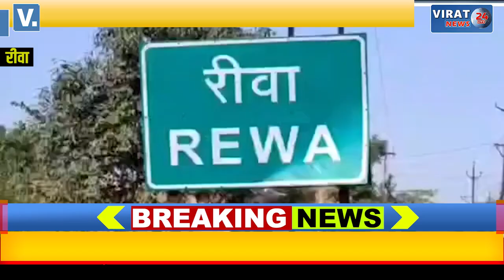🔻रीवा- एनडीपीएस का शातिर अपराधी मंनगमा जेल से फरार; हेड कांस्टेबल हुए निलंबित !